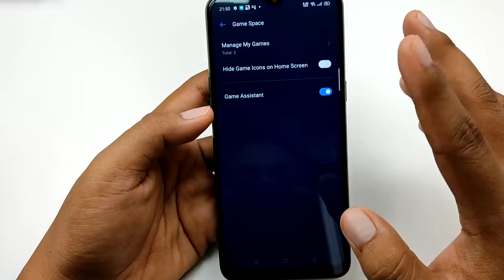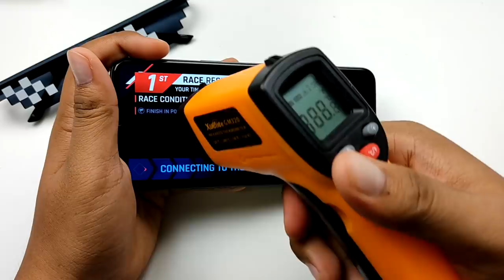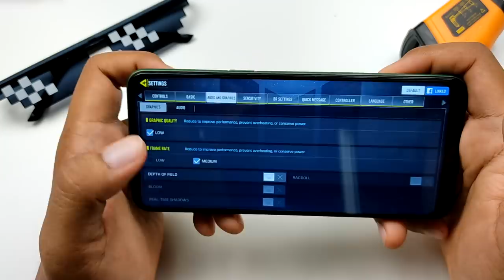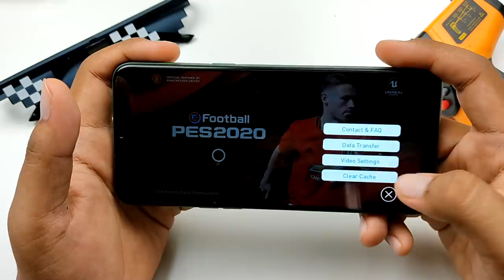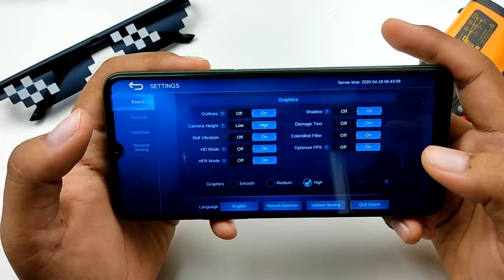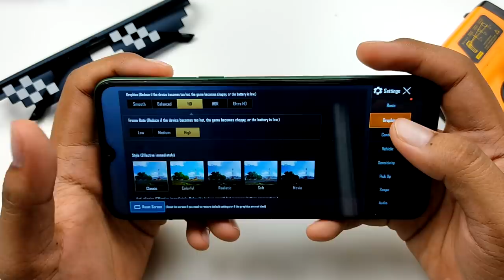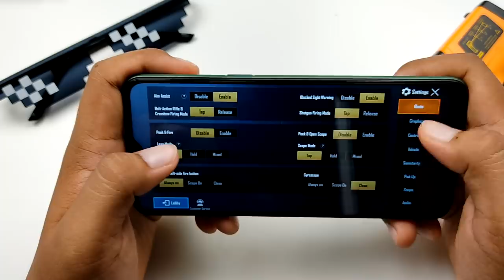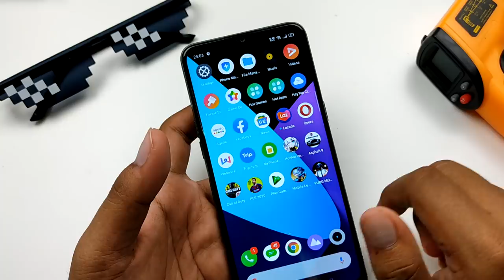[GAMING] realme 6i dengan HELIO G80 Cukup Power???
realme hadir dengan realme 6i yang mempunyai chipset Mediatek Helio G80 yang pertama dalam peranti pintar.Tetapi Macam mana prestasi gaming Helio G80 ni? Cukup puas ke main game? Layan tak layan gaming dekat peranti ni???